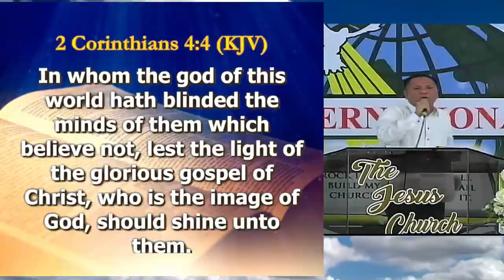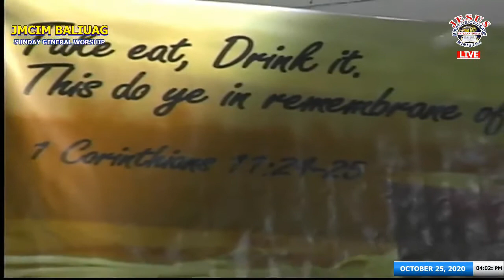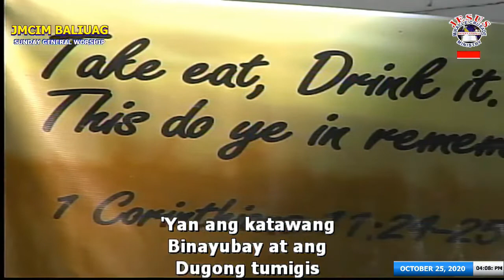JMCIM Preaching: By Beloved Ordained Preacher Fred De Asis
Verses: Luke 23:26-30; 2 Corinthians 4:4; Genesis 6:7-8; Revelation 1:7-8
Preacher: Fred De Asis